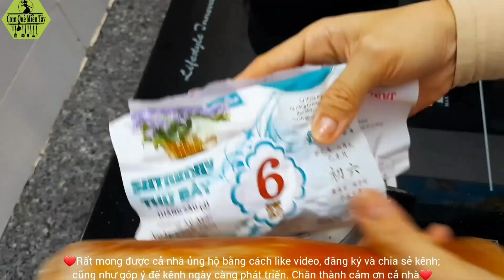🌽Làm bắp xào kiểu này ngon quên lối |277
Kính mời cả nhà xem thêm clip:
Rất mong được cô chú anh chị em và các bạn like/ đăng kí kênh cũng như chia sẻ cho bạn bè, người thân để mình có thêm động lực làm nhiều video hay và bổ ích hơn nữa😊😊
Do kênh còn mới, còn nhiều thiếu sót và ko được chuyên nghiệp nên mong cả nhà góp ý, chỉ dẫn để em rút kinh nghiệm và ngày càng hoàn thiện kênh😘😘
Rất mong được giao lưu học hỏi kinh nghiệm từ cô chú, anh chị em và các bạn trên khắp mọi miền đất nước
Cầu mong mọi người trên toàn Thế Giới luôn khoẻ mạnh, bình an, sớm vượt qua đại dịch😊😊😊